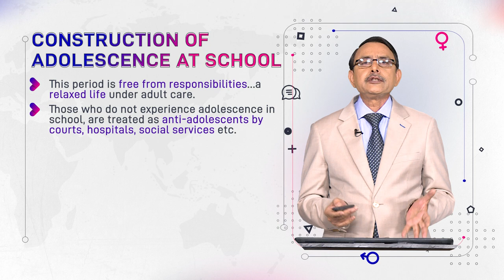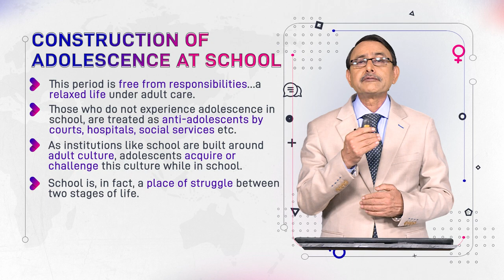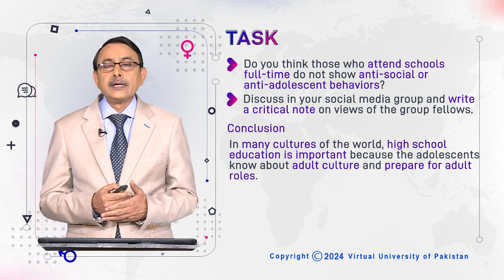Construction of Adolescence at School | Language and Gender | ENG527_Topic111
Topic111: Construction of Adolescence at School,
By Dr. Muhammad Aslam